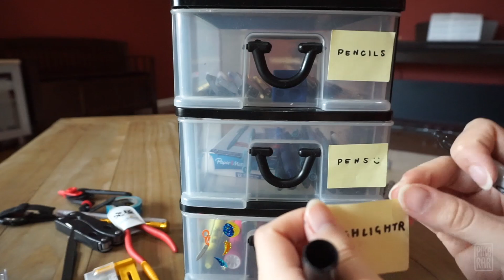Organizing Childhood Art Closet, Supplies, Storage Ideas | Art Vlog 02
Recorded a video while I was organizing my art supplies, I hope this inspires someone to clean their closet!

*You can find my books at your local book store or Amazon